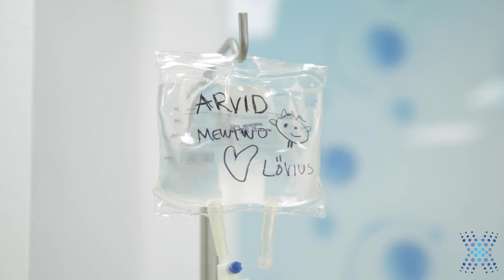Regenerative Therapy Helping with BACK PAIN?!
Back pain is one of the most common reasons people go to the doctor or miss work, and it is a leading cause of disability worldwide. Finding non-invasive treatments that are not short-term for back pain can be hard to come by. See why patients are coming to BioXcellerator.

 Regenerative Medicine is leading the way as a treatment solution for those suffering from back pain.